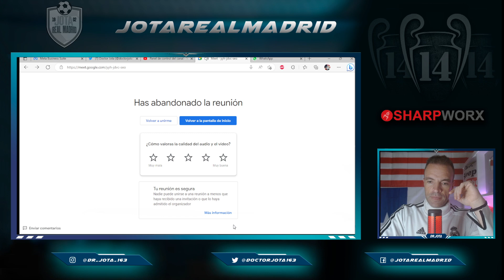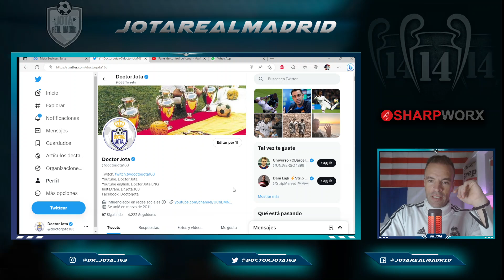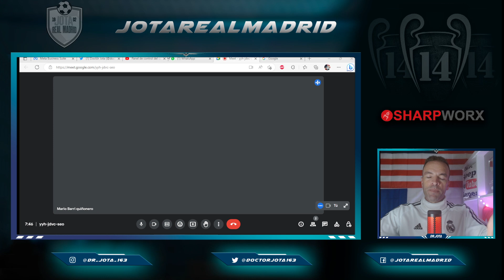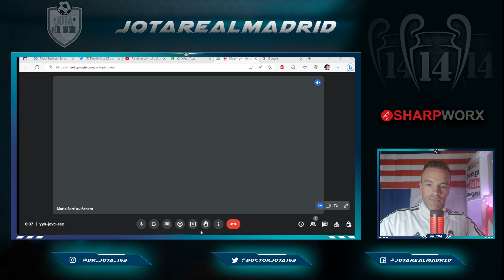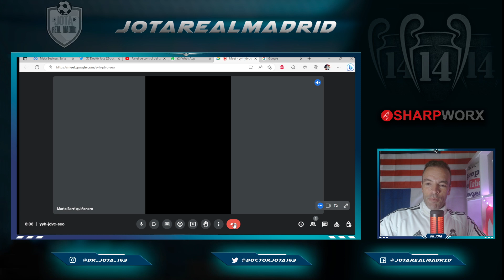El agente FIFA revela en PLENO DIRECTO la SUCIA JUGADA de Mendes con la nueva sensación del Barça